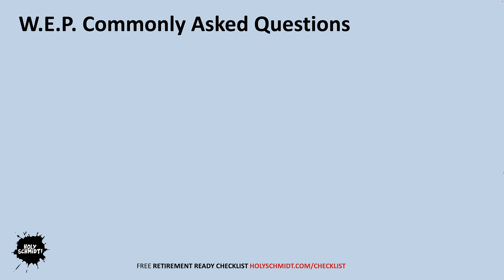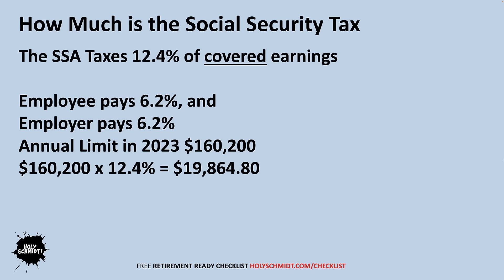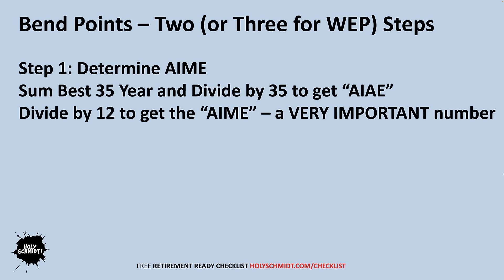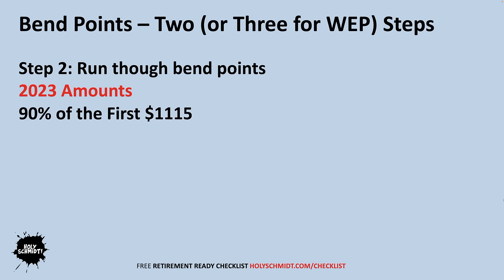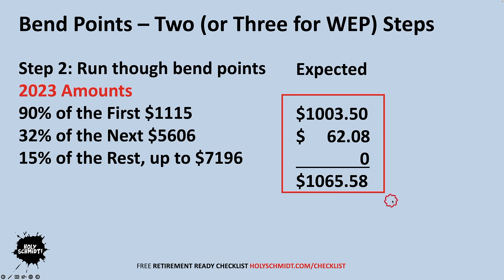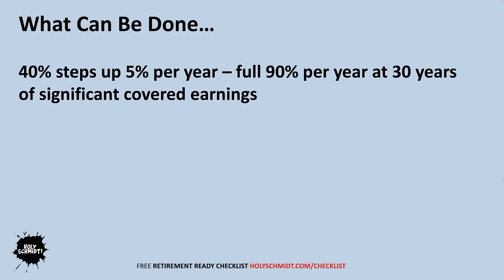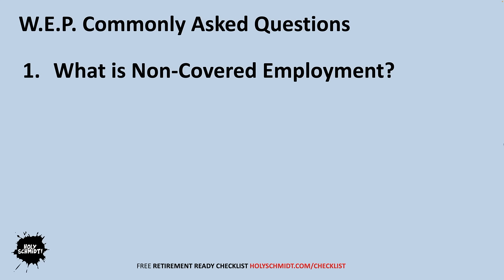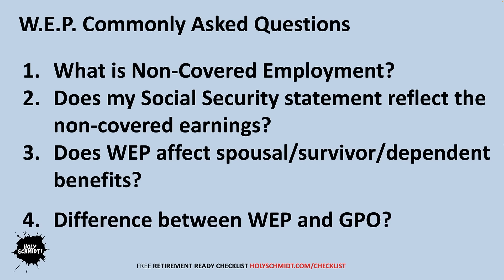The Windfall Elimination Provision Simplified!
This video is for anyone who is interested in what happens when someone has earnings not covered by Social Security. "The Windfall Elimination Provision Simplified!" breaks down W.E.P. into three easy to understand pieces, using non-technical language. Along the way, the video answers many of the most commonly asked questions, helping clarify the Windfall Elimination Provision. Last but not least, the video defines some confusing terms such as Annual Indexed Monthly Earnings (AIME), Government Pension Offset (GPO), Non-Covered Person, Primary Insurance Amount (PIA), Bend Points, Social Security Indexing, Substantial Earnings and of course Windfall Elimination Provision (WEP).

00:00 Introduction
00:23 History of the Windfall Elimination Provision
01:07 What is a Non-Covered Pension?
01:53 How Much Do You Contribute to Social Security?
02:51 What Are Social Security Bend Points
06:46 How the Windfall Elimination Provision (WEP) Reduces your Social Security Benefit